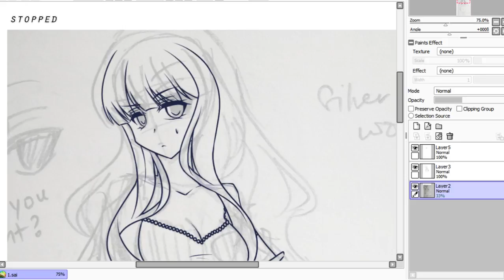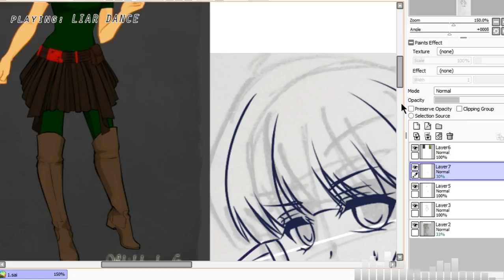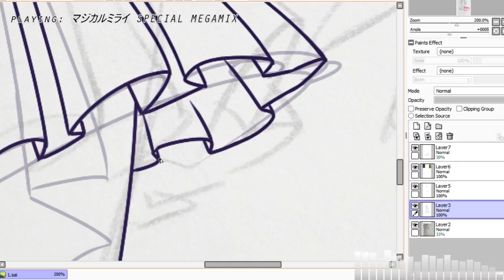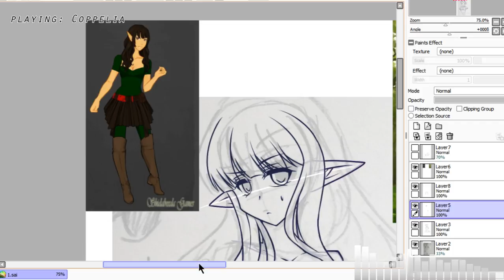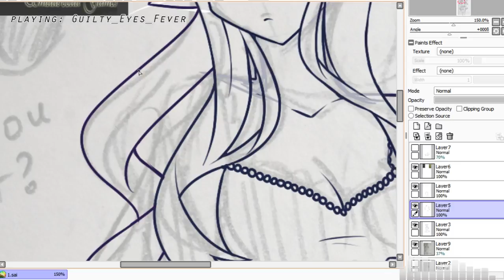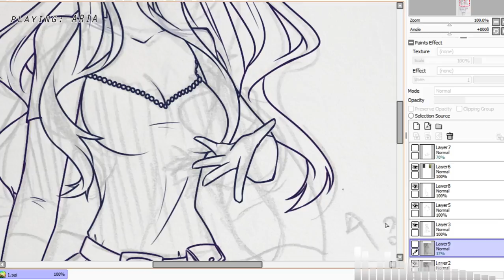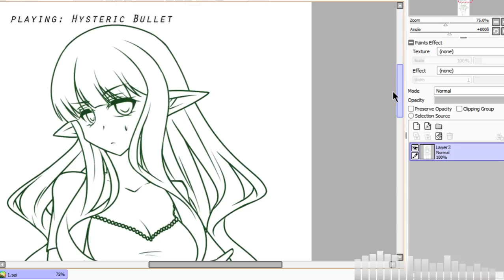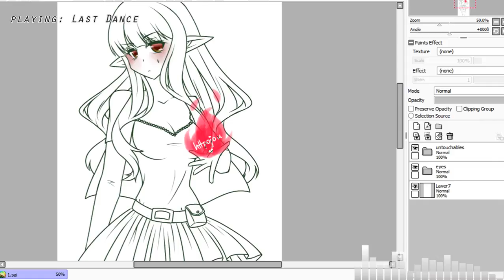silverpeltwolf's Commission Livestream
tfw didn't realise default wasn't changed

Songs used and their producer's names:
Lazy - Yunosuke
Liar Dance - Deco*27
好乐day (Holiday) - Rolling Wang
Magical Mirai -Megamix- - 8#Prince
PiNK CAT - GARNiDELiA
Coppelia - Yunosuke
Schwarzer Regen - regulus
Guilty Eyes Fever - Guilty Kiss (LL:SIF Sunshine)
118 - Deco*27
ARIA - Yunosuke
I Seek You - Yunosuke
Hysteric Bullet - GARNiDELiA
Guilty Night, Guilty Kiss! - Guilty Kiss (LL:SIF Sunshine)
Last Dance - 8#Prince

I own neither the songs used nor the OC! I only own my art.